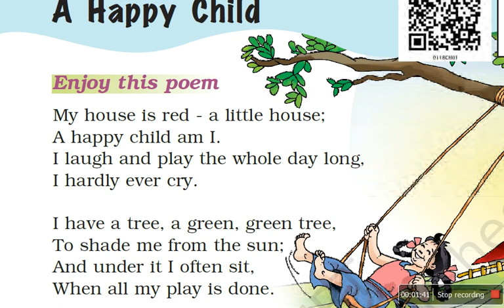A Happy child | poem | CBSE |Class1|ncert| marigold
Mostly videos are related to teaching environmental studies of primary classes . All content is published by NCERT .
My story telling videos are also there to develop the habit of reading and language enrichment in the childrens.
This video is on a happy child's thoughts . It is a short poem .